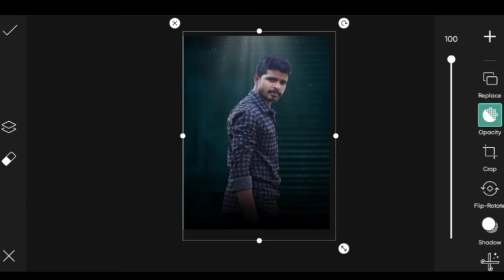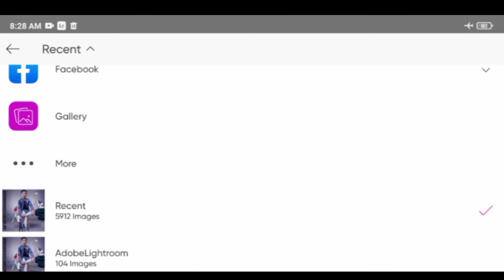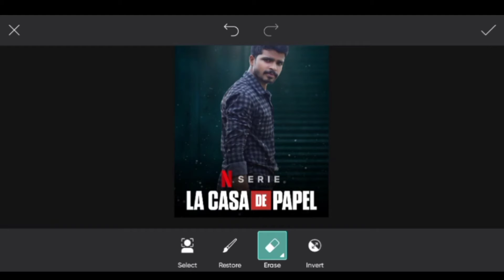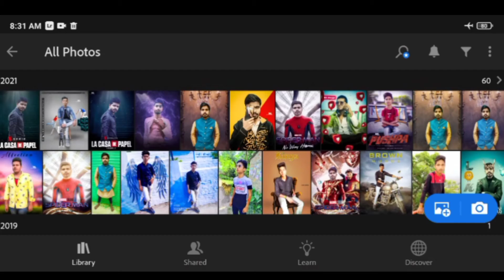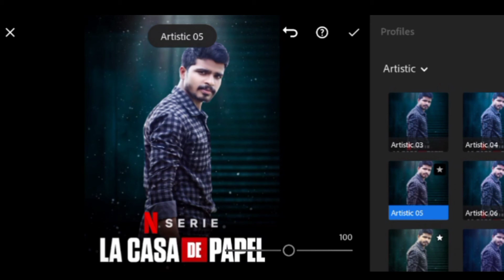PicsArt Tutorial / Money Heist S5 Poster Design / Photo Manipulation Tutorial / Photo Editing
In this tutorial we will see how you can create Money Heist S5 Action   Poster  Editing by combining Four different images in simple yet creative way.

Process of this effect is extremely simple. Just little bit of masking, lens flare, color correcting and baam !! you are done. Actually Most import part is selection of the pictures .you will have to make sure that both pictures has similar perspective and  lighting. If you can't find the correct lighting, at least make sure one of the images has overcast or neutral lighting. This will make the process super easy.

Your Queries.

PicsArt manipulation
PicsArt manipulation tutorial
photo manipulation
photoshop tutorial
money heist photo editing
money heist s5 editing